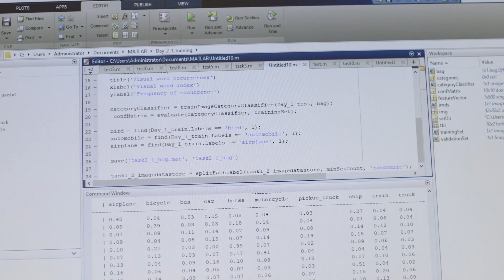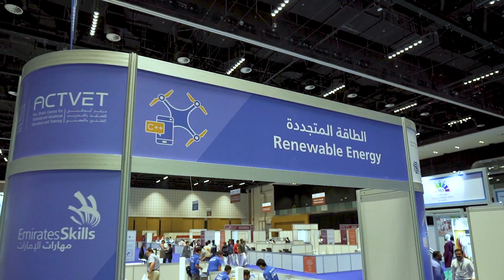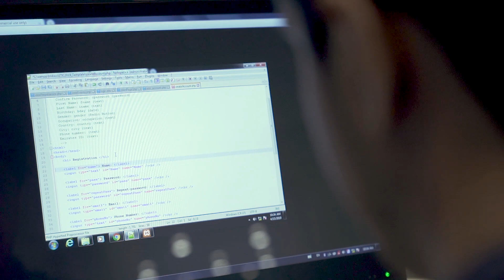Khalifa University - The Emirates Technology and Innovation Competition ETIC, Areas of Interest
إن مسابقة الإمارات للتكنولوجيا والابتكار باعتبارها جزء من المسابقة_الوطنية مهارات الإمارات التي نظمتها جامعة_خليفةبالتعاون مع وزارة التربية والتعليم، تأتي ترجمة للرؤية الوطنية لدولة الإمارات 2030 والتي تهدف إلى تمكين فرق الطلبة من إثبات مهاراتهم وقدراتهم المعرفية ضمن اختصاصاتهم خلال التنافس فيما بينهم، وشملت فئات المسابقة الثمان كلاً من، البرمجة الحاسوبية والأمن الإلكتروني وبرمجة تطبيقات الهاتف المحمول، وتطوير الألعاب، وإنشاء وتشغيل الطائرات من دون طيار، والطاقة المتجددة، وتصميم وإنشاء الإلكترونيات، والذكاء الاصطناعي.

The Emirates Technology and Innovation Competition ETIC as a part of Emirate Skills ESNC2019 which organized by KhalifaUniversity and the Ministry of Education provide for UAE leaders a platform in line with the national vision of UAE 2030 that support growth across vocational and industrial fields. The competition areas of interest included, Computer Programing, Drones: Build and Fly, Renewable Energy, Electronics: Build and Fly, Mobile Application Programing, Game Development, Cyber Security and Artificial Intelligence.